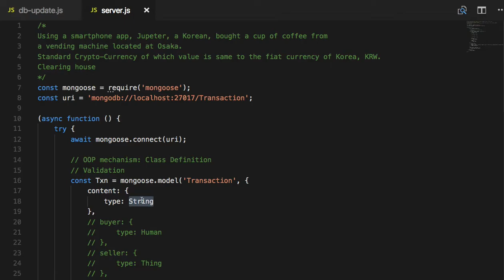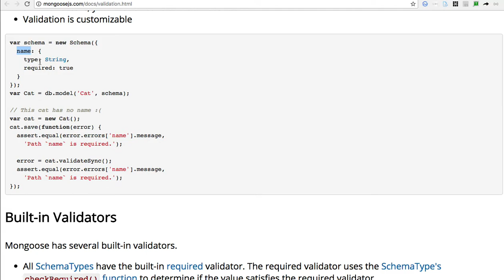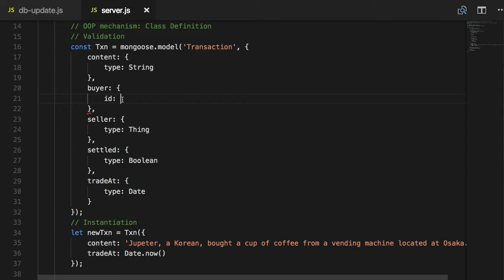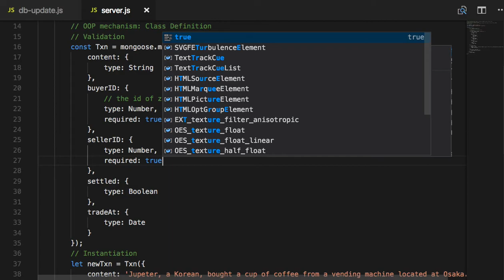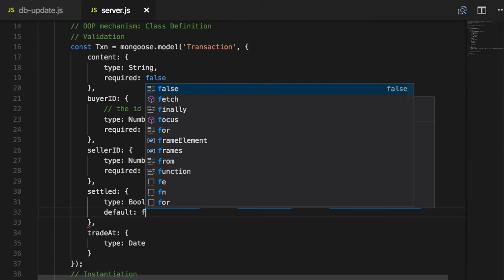[MongoDB] 010 - Validation